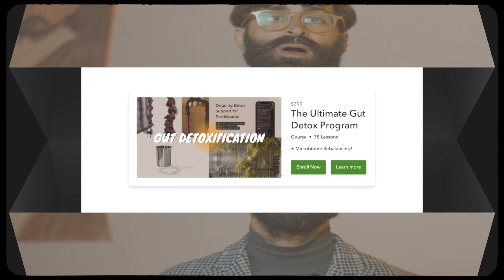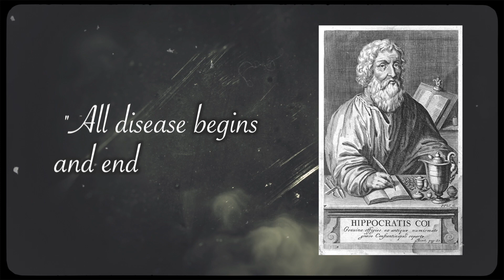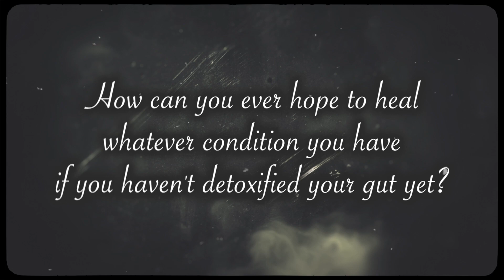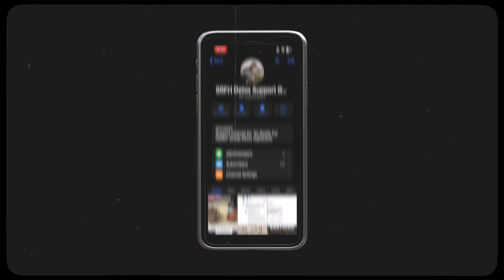Spring Gut Detox! (30% Off!)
Enrol Here! Use coupon code SPRING2024 to take advantage of the largest discount of the year (valid for only 7 days)